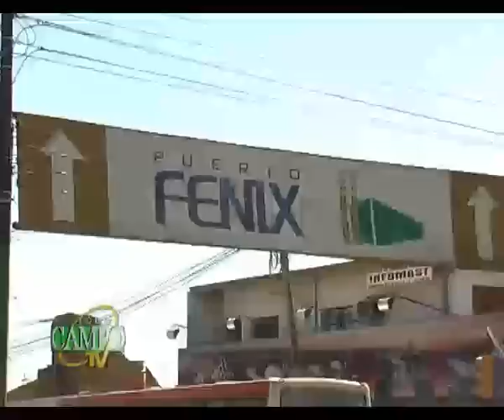Mariano Roque Alonso estuvo de aniversario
Mariano Roque Alonso estuvo de aniversario. Llamado cuna del mestizaje, su ubicación estratégica sobre la Ruta Transchaco y el Río Paraguay, ha permitido a esta cuidad desarrollarse comercial, industrial y socialmente. El intendente municipal nos habla de las principales actividades económicas  que realizan los ciudadanos.